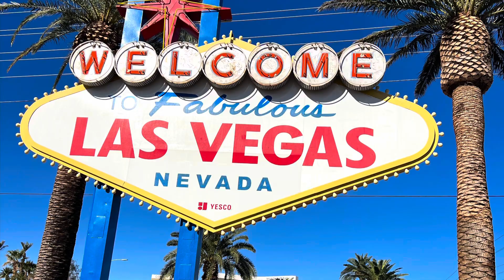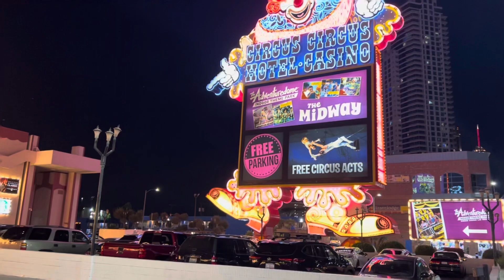vlog || Day1|| Las Vegas trip || Telugu vlogs from USA || Travel video || Nithya Telugu vlogs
In this video iam showing Las Vegas city and telling about the trip .